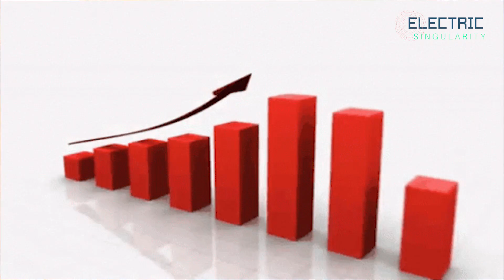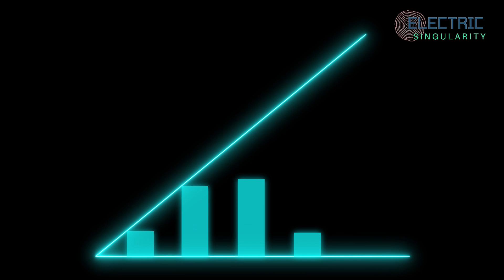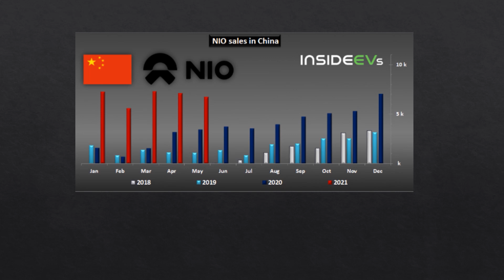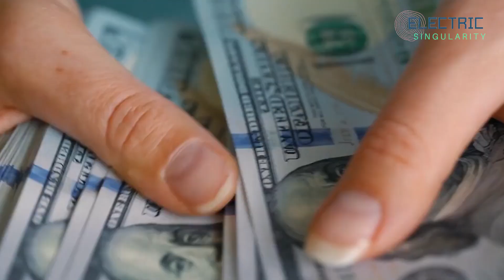Nio sold 95% more EV's in May - my prediction for 2022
See more videos about Nio:
Nio to launch the ES8 EV in Europe in September